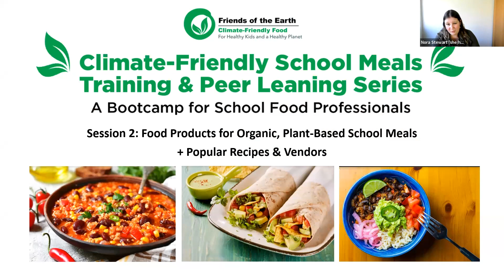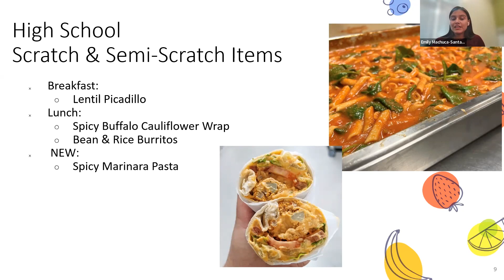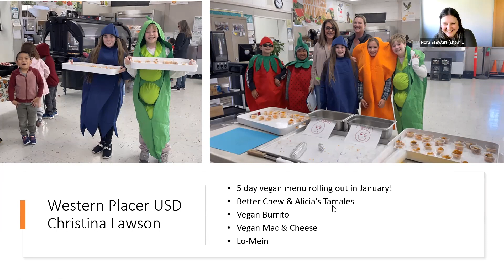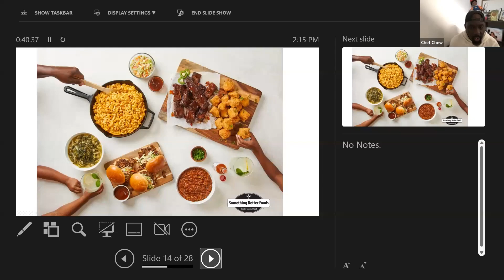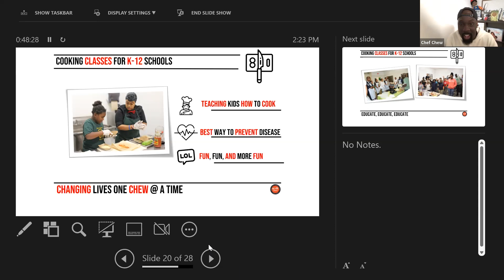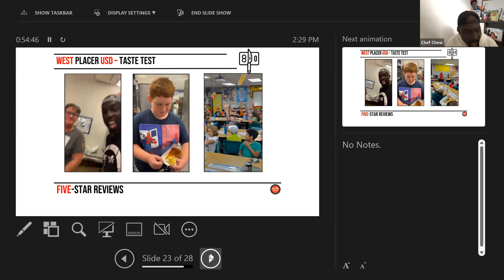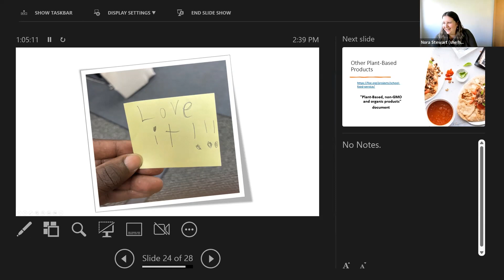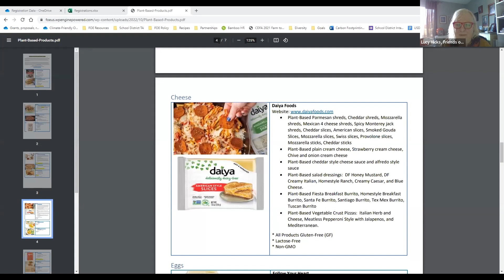Session 2.2 - Food Products for Organic, Plant-Based School Meals + Popular Recipes & Vendor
Friends of the Earth held a free, peer-to-peer learning series for School Food Nutrition Professionals to share best practices, key challenges and successful strategies for expanding climate-friendly school meals during pandemic times. These interactive and inspiring sessions provided opportunities for school food service professionals to hear from peers and experts, learn successful strategies and build a network of support for providing plant-forward, climate-friendly school meals.